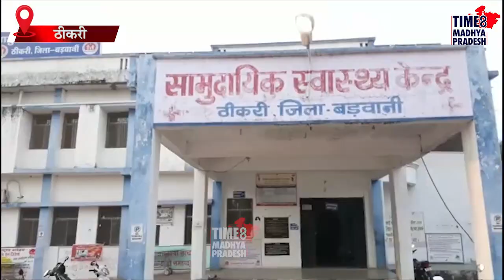बस और ट्राले में जोरदार भिड़त । TIME8 MADHYA PRADESH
बड़वानी। मुंबई-आगरा राष्ट्रीय राजमार्ग क्रमांक 3 पर सेगवाल फाटे पर पुणे से इंदौर की ओर जा रही कौशल ट्रेवल्स  बस आगे चल रहे ट्राला से अनियंत्रित होकर टकरा गई।